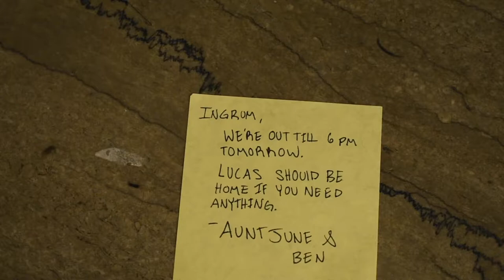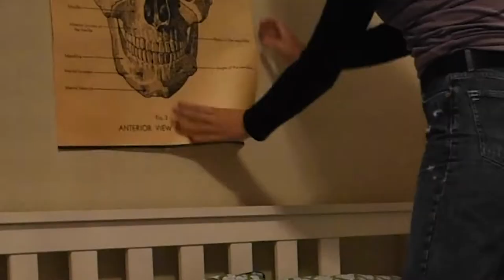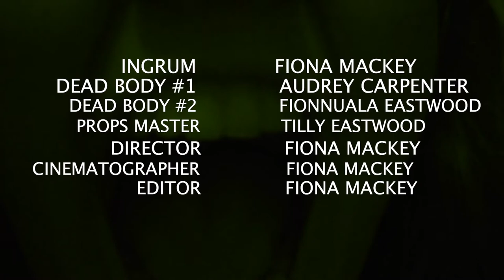The Wall by Fiona M.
Created by Fiona M. in Youth Art Exchange's Fall 2020 Photography and Filmmaking class.

In this class, students learn how to build an artistic practice in the fields of photography and filmmaking. The photography aspect of the class focuses on the basics of composition, exposure, color theory, photo sequencing, as well as the history of photographic image. It is designed to explore the aesthetics and techniques of photography so students can better understand not only how to create stronger images but also how to study and analyze them.

The filmmaking aspect of the class focuses on screenwriting, pre-production, directing, cinematography, and editing. With an emphasis on low-budget independent film, we study all aspects of production from how to create a story to how to shoot and edit that story and turn it into a film. We learn how to become better storytellers with our images and how to cultivate an art practice that we can integrate into our daily life.

Faculty artist: Matthew Brown